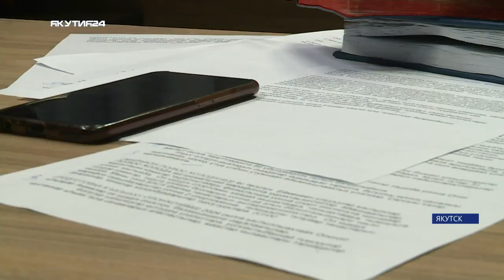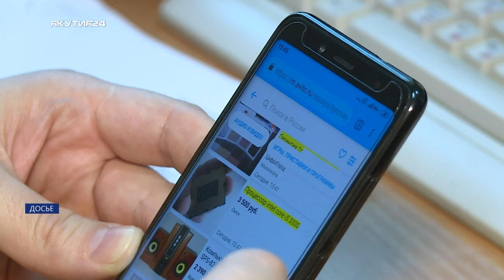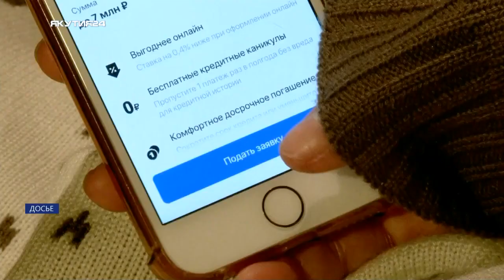Бдительные сотрудники банка помогли жертве мошенников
70-летний чуть не перевёл мошенникам более миллиона рублей - его остановили сотрудники банка.